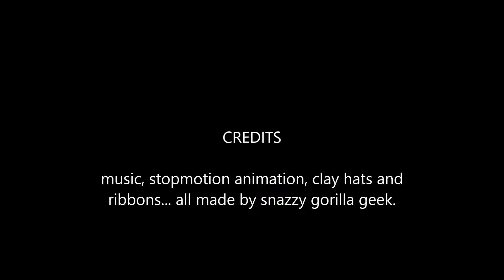WWE street fight stopmotions episode 5: CHRISTMAS BRAWL!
Sheamus and Neville face of with chairs, trees, stockings and santas in this beautiful seasonal brawl.